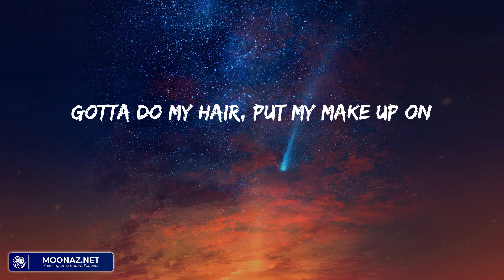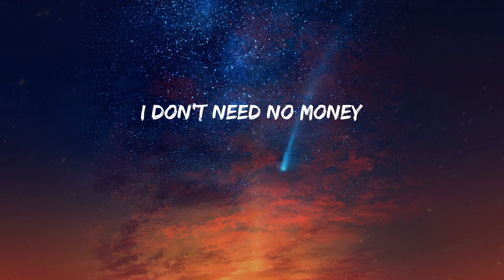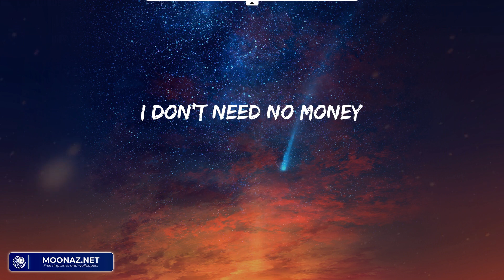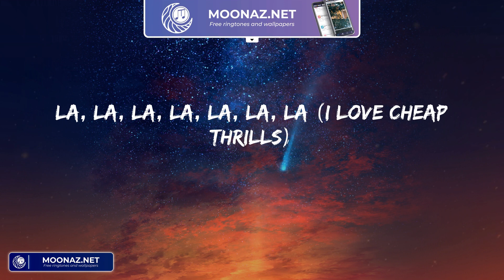Sia - Cheap Thrills (Lyrics)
Sia - Cheap Thrills (Lyrics) | (I love cheap thrills)